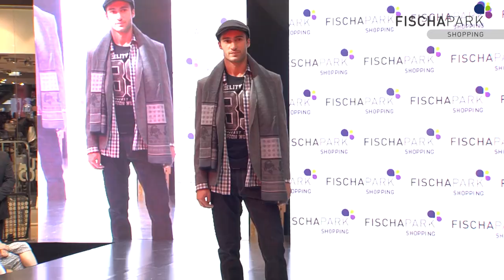FISCHAPARK Wonderland Show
Die FISCHAPARK Shops und der Star-Gast, die amtierende Miss Austria und das aktuelle Gesicht des FISCHAPARK, Julia Furdea, präsentierten am 20. September die neuesten Trends für den Herbst.